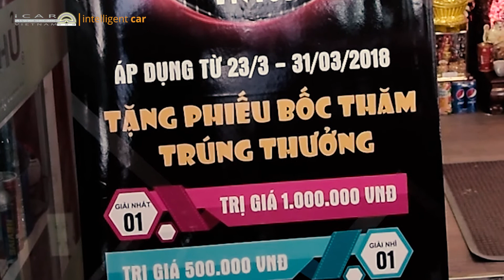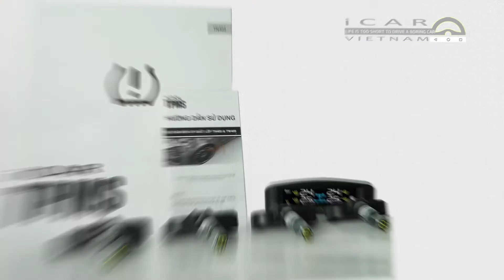[Giới thiệu] Chương trình khuyến mãi đặc biệt cảm biến áp suất lốp Ellisafe | TN405 - Lốp Dân Chủ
CẢM BIẾN LẮP NGAY - QUÀ TẶNG TRAO TAY
Chương trình khuyến mãi lần đầu tiên được tổ chức bởi ICAR Việt Nam tại cơ sở lốp Dân Chủ - 140 Trần Phú, Hà Đông, Hà Nội từ ngày 23/3/2018 đến ngày 31/3/2018.